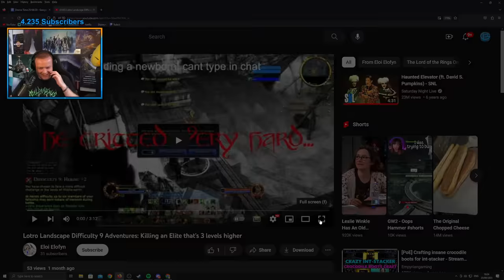Drama Time - How Could You?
00:00 - Intro
02:35 - How Could You?
15:00 - A Thank You For Drama Time
20:00 - A Headstart on the Drama